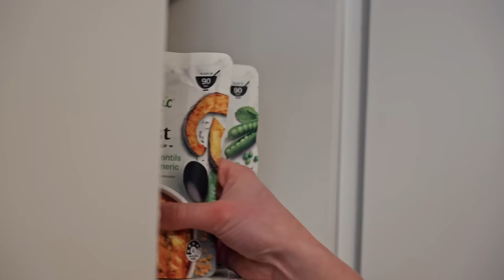Only Organic New Soups now available in Australia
OO AUS WW 15 sec edit V1